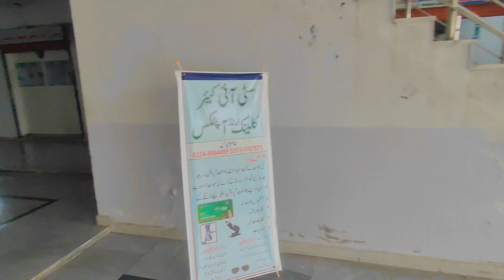I Found " HEAVEN " On Earth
The Most Peaceful Area In The World
the Hills Are Soo High And Peaceful
The Water Looks Bluee And The Sky Colour Gone Me Crazy